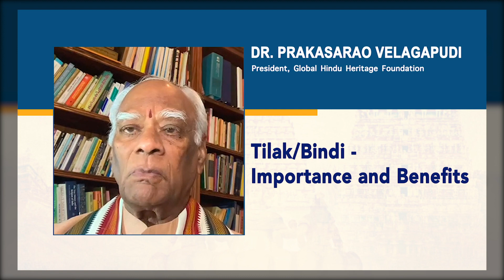Tilak/Bindi - Importance & Benefits | Dr. Prakasarao Velagapudi | GHHF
The importance of Bindi/Tilak is immense in Hindutva. Dr. Prakasarao Velagapudi is explaining the benefits of the same.